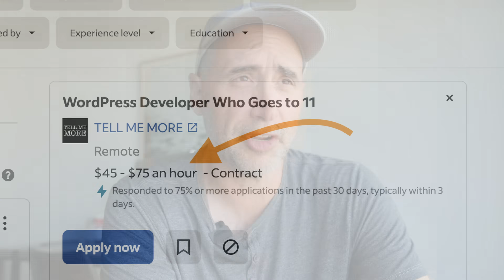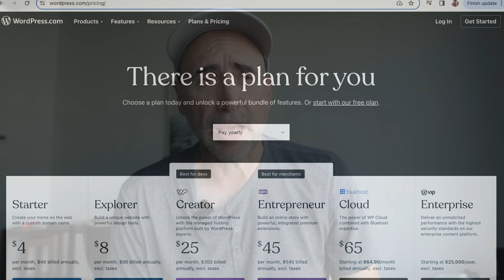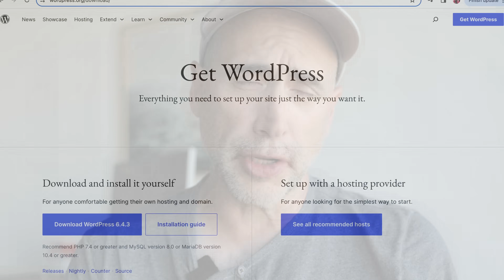Wordpress in 2024?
Wordpress is 2024?

The Naked Ape:

SUPPLEMENTS THAT WORK AMAZING FOR ME:

Protein Essentials Beef Gelatine Powder:

Thanks!

Stef